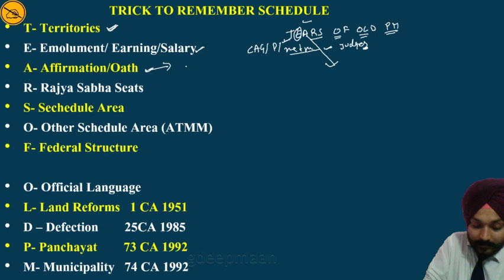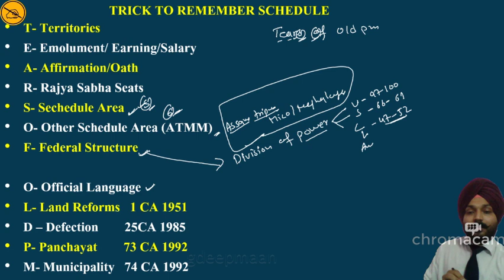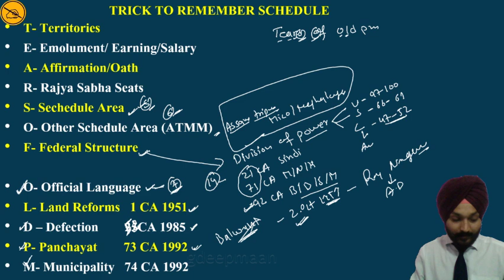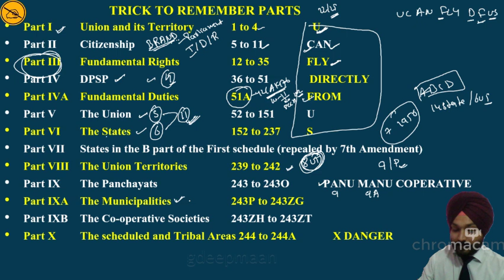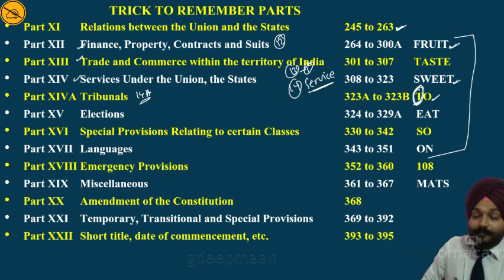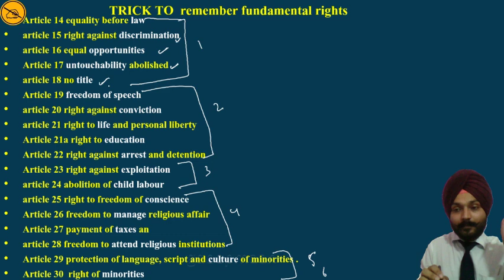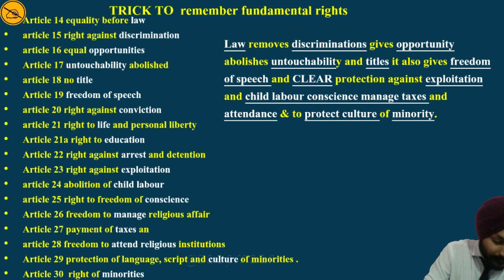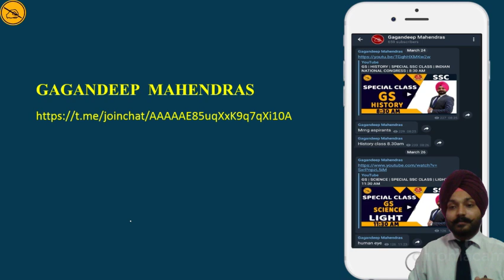POLITY | SPECIAL SSC CLASS | BY GAGAN MAHENDRAS | TRICK TO REMEMBER IMPORTANT ARTICLES